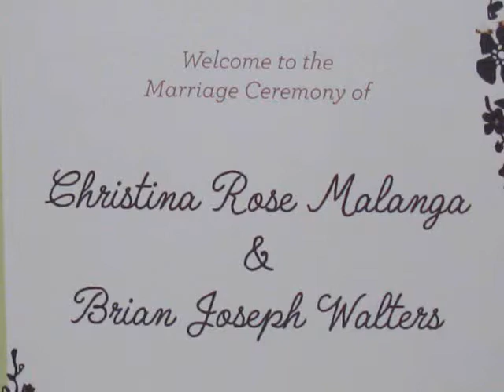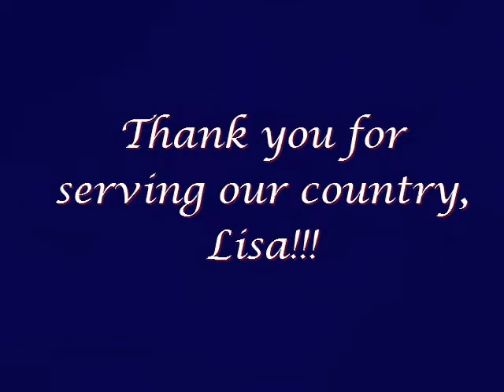slide show 20120512 Christina and Brian's wedding videos